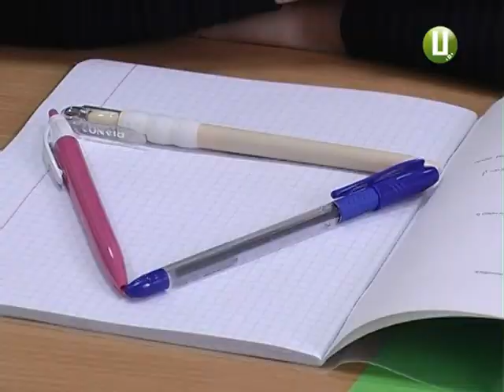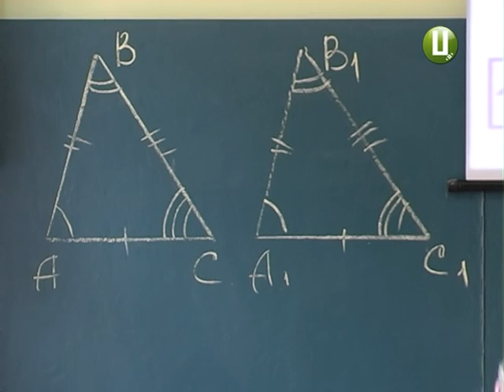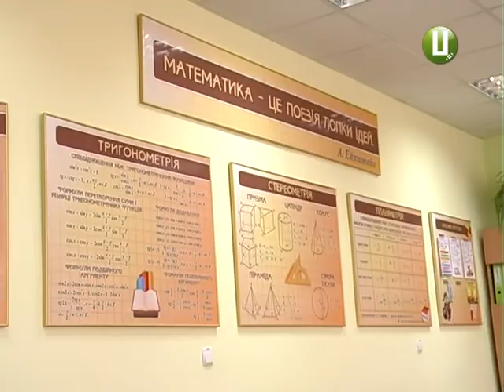Хмельницька вчителька пройшла до півфіналу конкурсу «Global Teacher Prize Ukraine»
Один з найкращих педагогів України викладає в Хмельницькому. Оксана Ратушняк - вчителька математики місцевої гімназії № 1 – увійшла в ТОП-20 всеукраїнського конкурсу «Global Teacher Prize Ukraine». У списку номінантів вона єдина представляє нашу область. На уроці кращого педагога побувала і наша знімальна група.